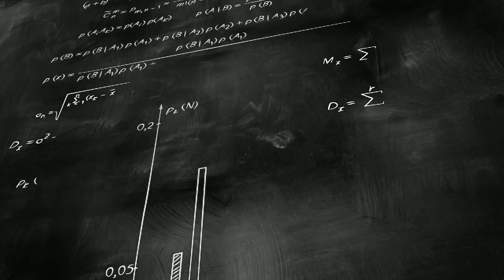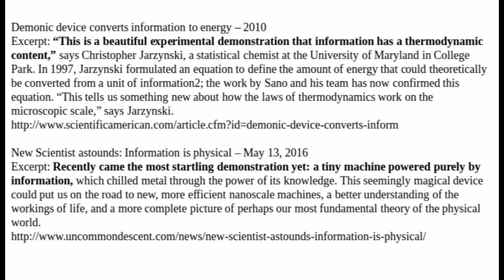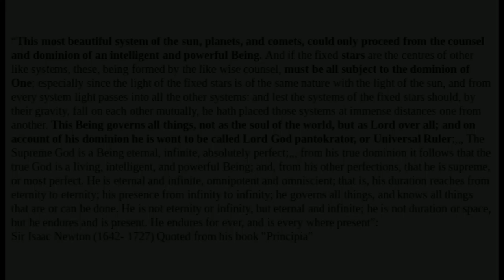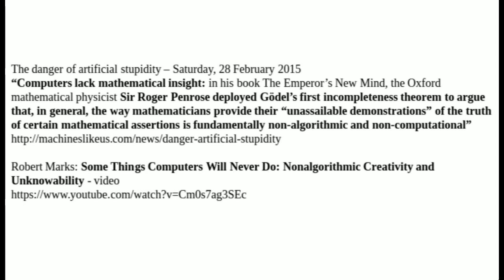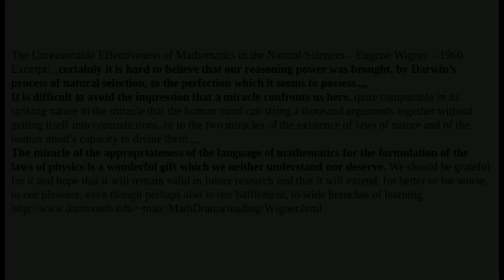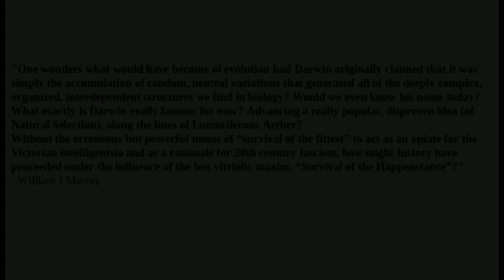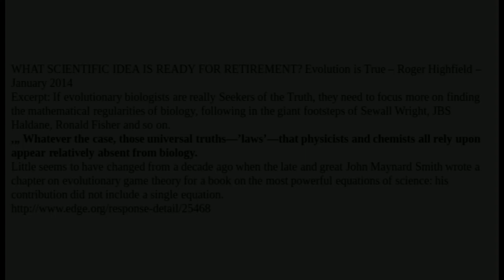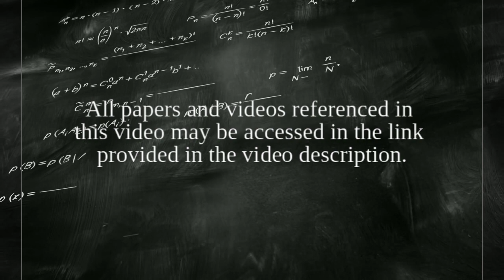Darwinian Evolution vs Mathematics